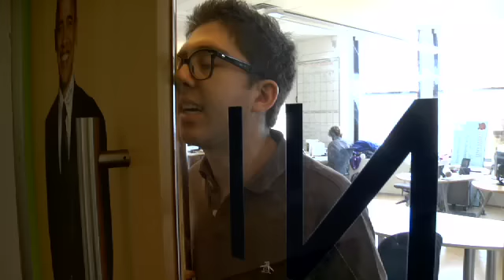Jake and Amir: Let Me In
Why lock somebody out, when you can lock them in?